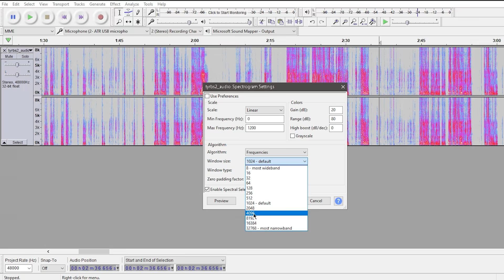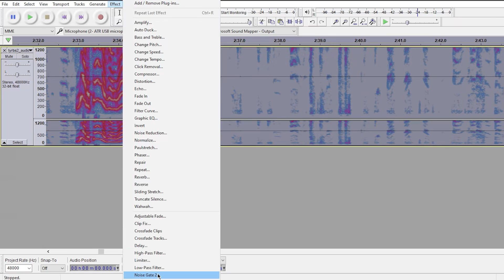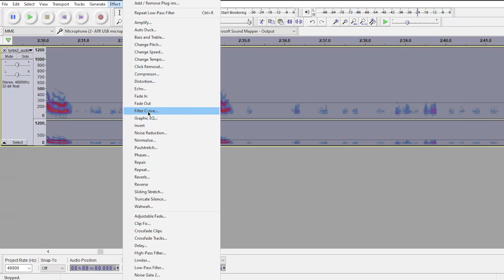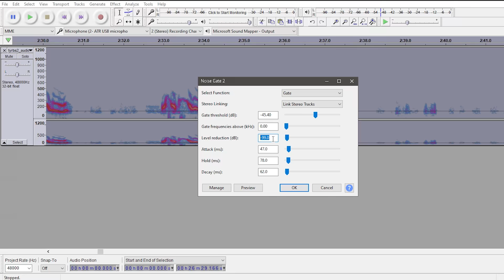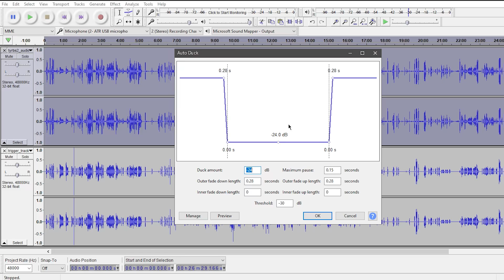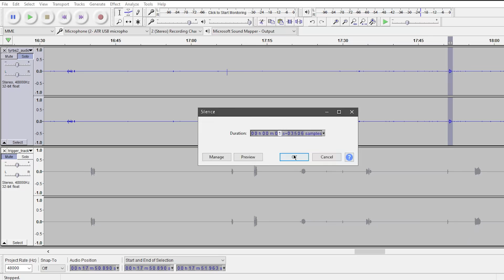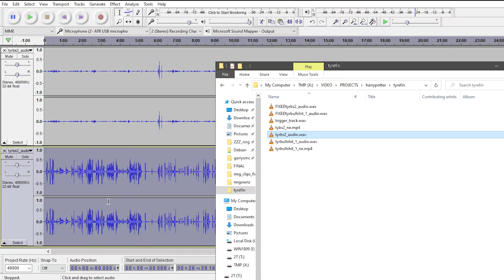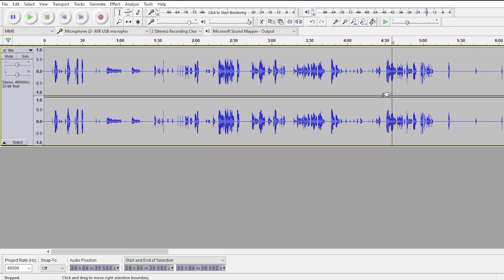How To Remove Headphone and Keyboard Sounds from a Voice Recording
Occasionally when I'm gaming and recording I will have situations where someone REALLY loud is talking and it gets picked up on MY voice recording through my headphones. Normally a noise gate would remove this but sometimes the person is so loud that setting your noise gate higher would start to clip parts of your own voice recording, and you really don't want that.

So here is a little method I've worked out on how to remove sounds coming from your headphones, and as a bonus it should also remove keyboard and mouseclicks and other NON vocal sounds.
this method might not work for you if your voice is high, it relies on the bass signal of your voice to remove stuff that isn't talking.